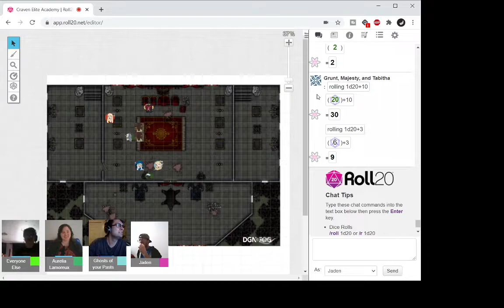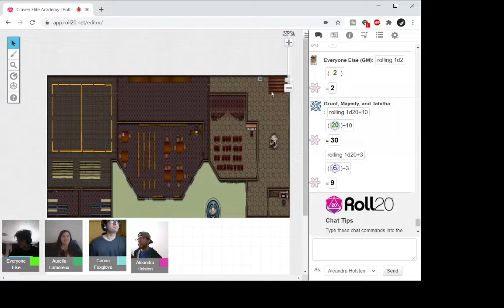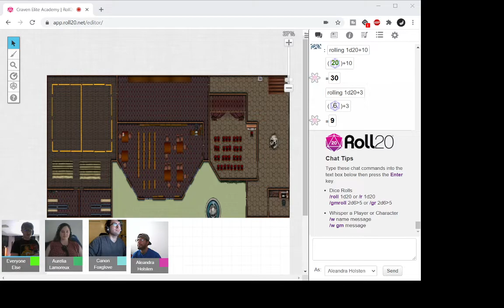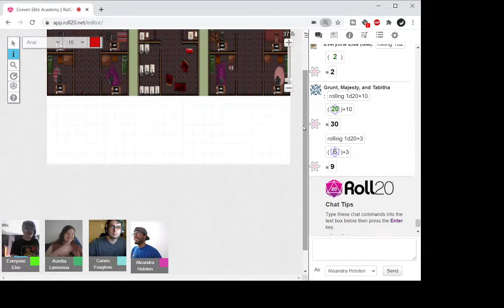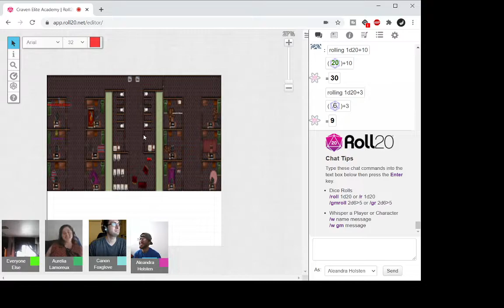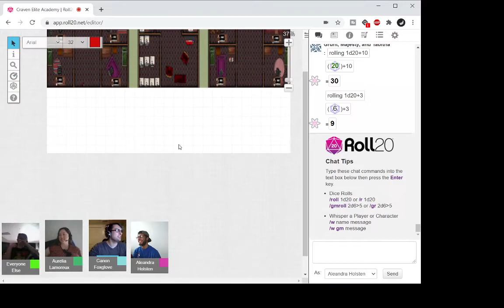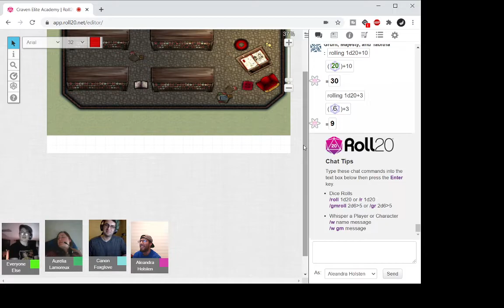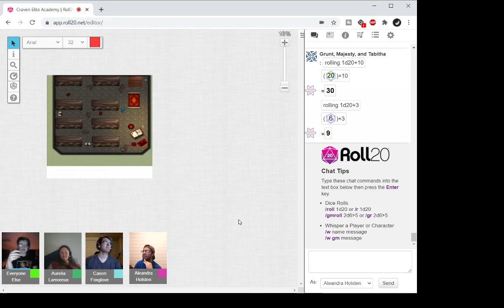Craven Elite Academy 1 24 21